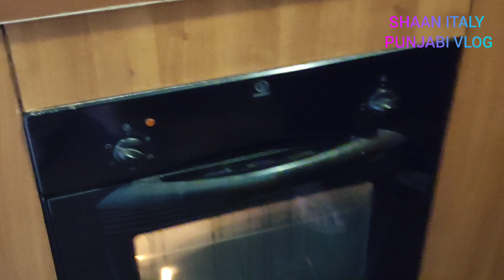SARPREET BIRTHDAY /ਪੀਜ਼ਾ ਪਾਰਟੀ/ ਸਰਪ੍ਰੀਤ ਜਨਮਦਿਨ 🎂🎂🍕🍕